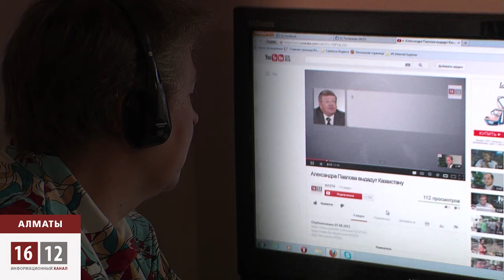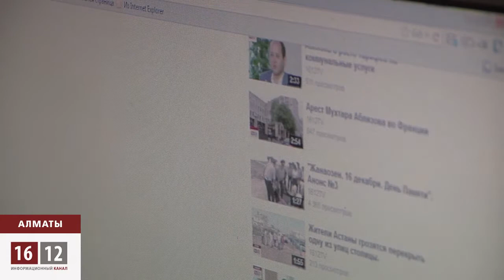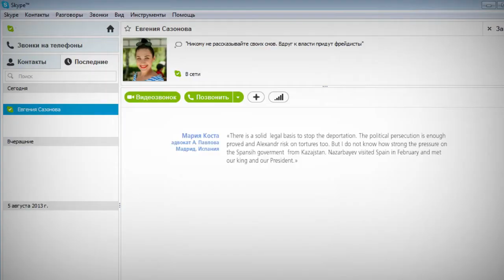Родственники Александра Павлова : «Наш брат не террорист»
Создана петиция к властям Испании с просьбой не выдавать Александра Павлова в Казахстан.
Важность этого документа заключается в демонстрации властям Испании, отношения к Павлову. Нужно показать, что это не террорист, каким его выставляют власти Казахстана, а персона, преследуемая по политическим мотивам. Чем больше человек подпишется под петицией, тем больше оснований будет у властей Испании для принятия положительного решения дальнейшей судьбы Александра.

Прошу подпись и перепост.